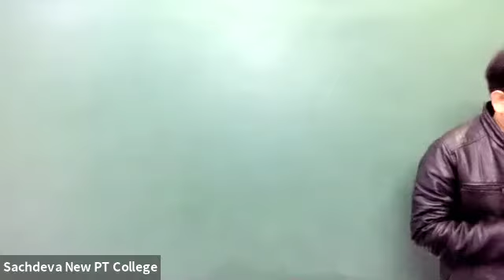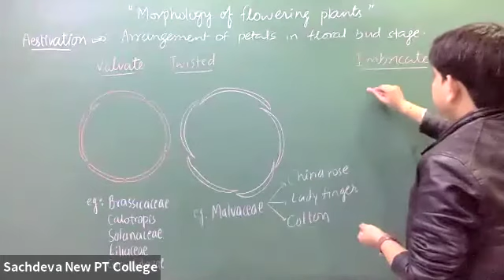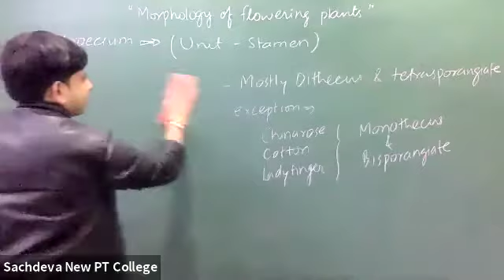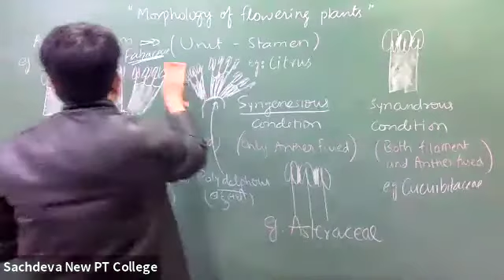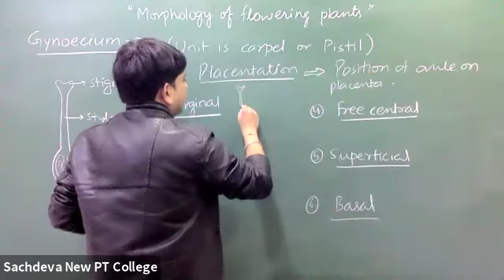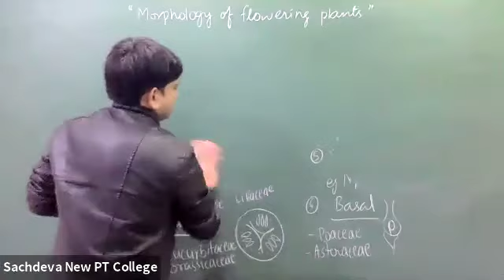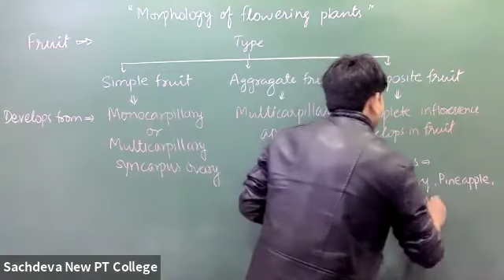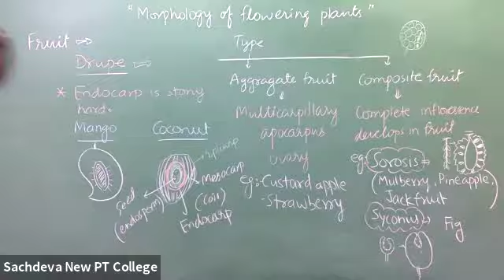Biology | Morphology of Flowering Plants-6